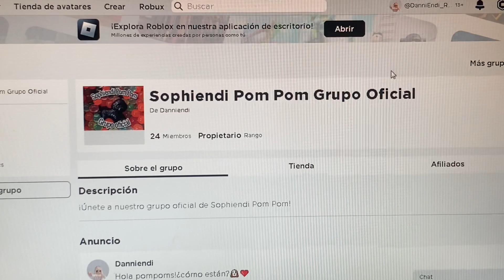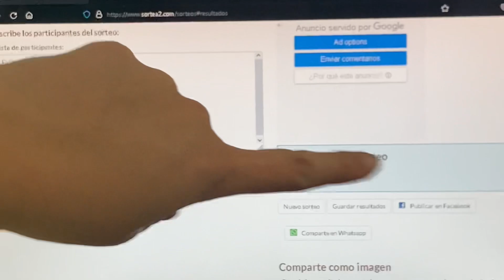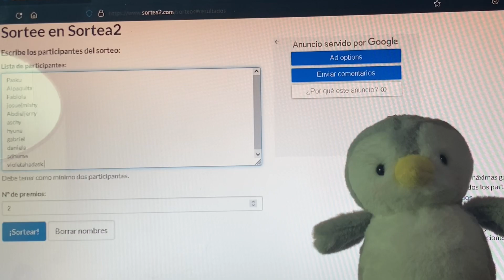¡Resultados del sorteo pociones de montar! 😋|Sophiendi Pom Pom